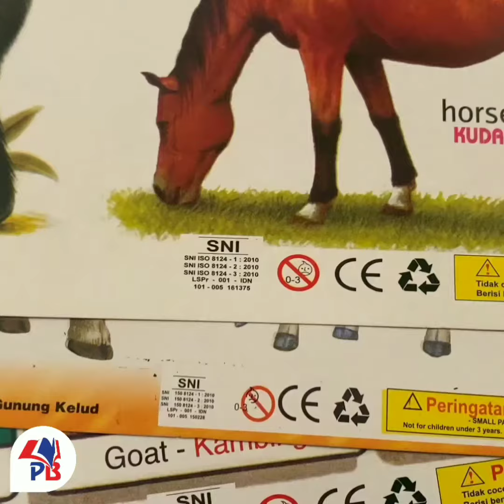Poster Edukasi Anak Lembaran animal domestic animal binatang jinak carnivora herbivora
Dapatkan segera di PUSTAKA BARU PRESS